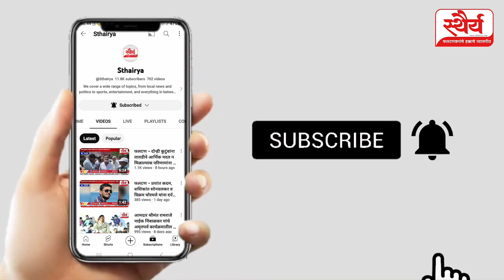Satara व Solapur जिल्ह्यातील Aasha अंगणवाडी Workers ना Ayodhya दर्शन घडवणार : अशोकशेठ सस्ते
सातारा व सोलापूर जिल्ह्यातील आशा सेविकांना अयोध्येला नेहणार : अशोकशेठ सस्ते

दैनिक स्थैर्य | दि. 16 जानेवारी 2024 | फलटण | कोरोना कालावधीमध्ये आपला स्वतःचा जीव धोक्यामध्ये घालून सर्वसामान्य नागरिकांची सेवा आशा वर्कर्स व अंगणवाडी सेविकांनी केलेली आहे याच गोष्टीची दखल घेत सातारा व सोलापूर जिल्ह्यातील आशा व अंगणवाडी सेविकांना मोफत अयोध्या दर्शन यात्रा घडवणार असल्याचे प्रतिपादन उद्योजक अशोकशेठ सस्ते यांनी केले.

कोळकी येथील शासकीय विश्रामगृहात आयोजित पत्रकार परिषदेमध्ये अशोकशेठ सस्ते बोलत होते. यावेळी सातारा जिल्ह्यामधील आशा वर्कर्स व अंगणवाडी सेविका उपस्थित होत्या.

यावेळी अधिक बोलताना अशोक शेठ सस्ते म्हणाले की; कोरोना सारख्या कालावधीमध्ये कोणीही आपला स्वतःचा जीव धोक्यामध्ये घालायला तयार नव्हते; अशा काळात स्वतःचा जीव धोक्यात घालून आशा वर्कर्स व अंगणवाडी सेविकांनी कामकाज केलेले आहे. हे सर्व राजकीय पुढार्‍यांना माहीत असून त्यांची दखल आज कोणीही घ्यायला तयार नाही. म्हणूनच या सर्व माझ्या भगिनींना अयोध्या दर्शन यात्रा स्वखर्चातून करणार असल्याचे यावेळी त्यांनी स्पष्ट केले.